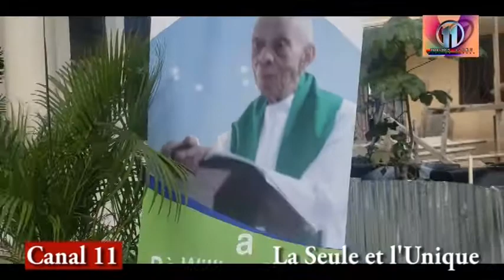Omaj pou Pè William Smarth _ Konbatan pou libète ak chanjman